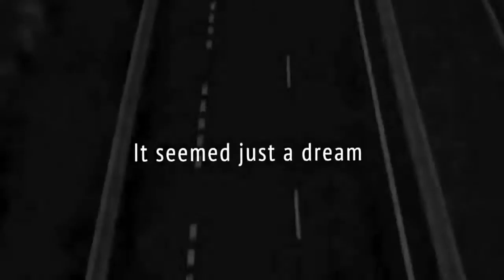What an amazing Worksite (Watch Out)